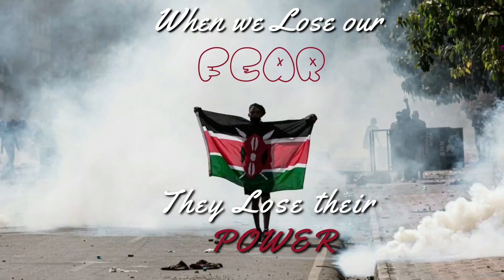Kaploti Mwenyewe Amka Gen-Z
its a call out to the ills in the society..either political class or individuals within us to do better..